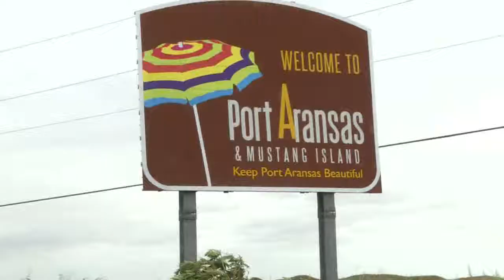LANDFALL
Before, during, and the aftermath of Hurricane Harvey.  Continuing Coverage by Bill Churchwell